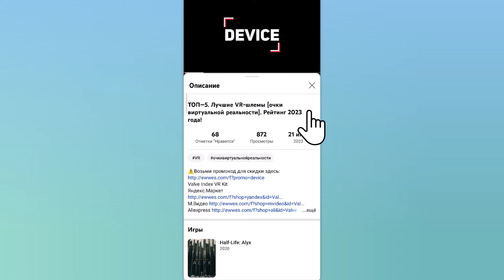Наушники A4Tech MR720